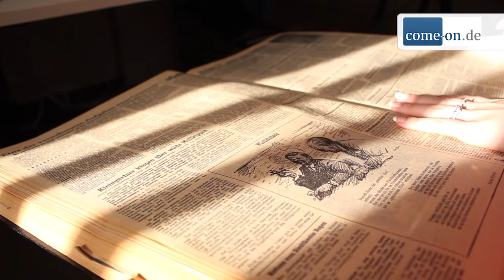LN-Praktikanten im Interview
Im Rahmen ihres Praktikums bei den Lüdenscheider Nachrichten werfen Lea Brauner und Nils Polarek einen Blick in die Redaktion und führen Interviews mit anderen Praktikantinnen.